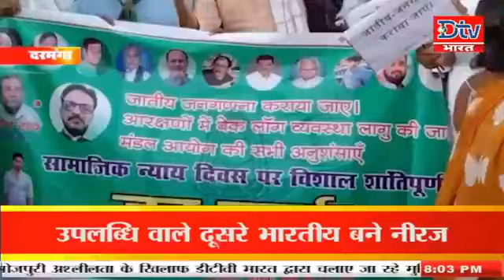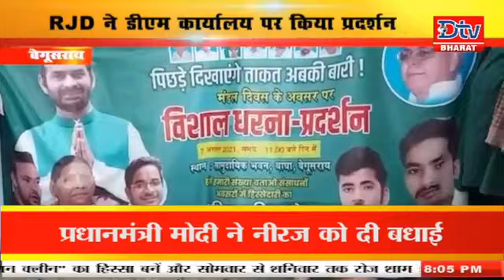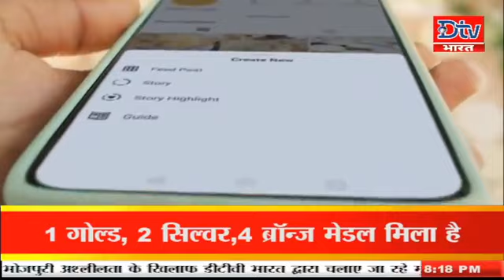देखें बिहार-झारखंड समेत देश की तमाम खबरें इस खास पेशकश में @ 8pm